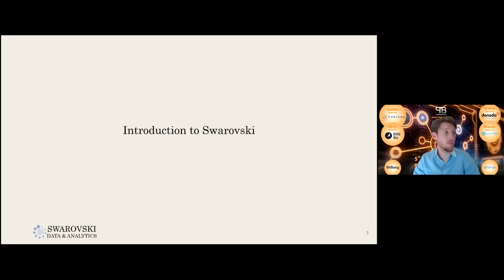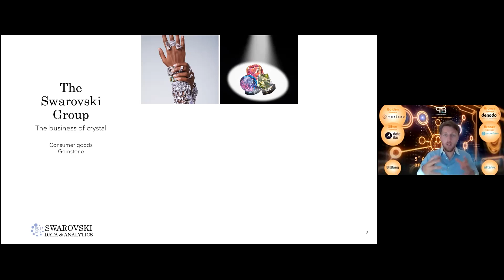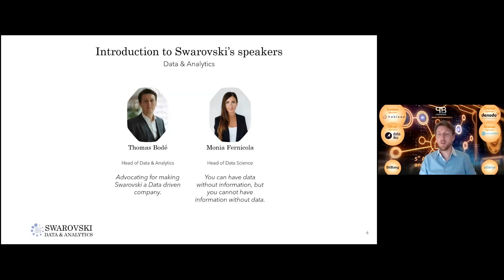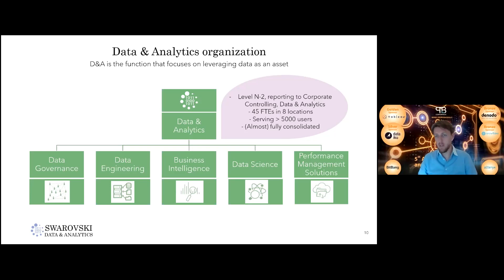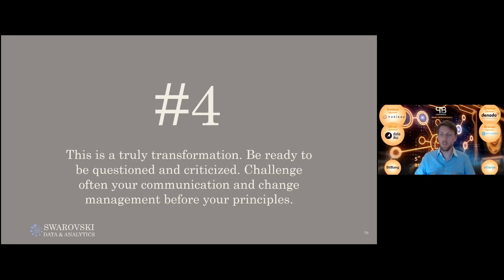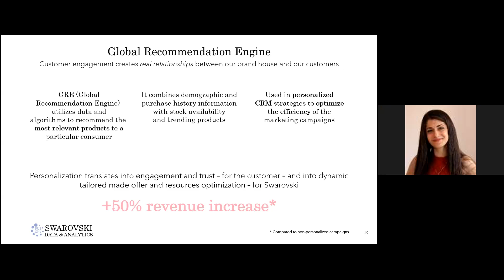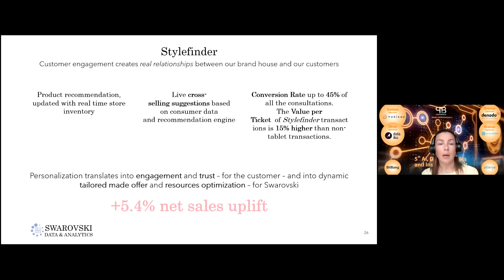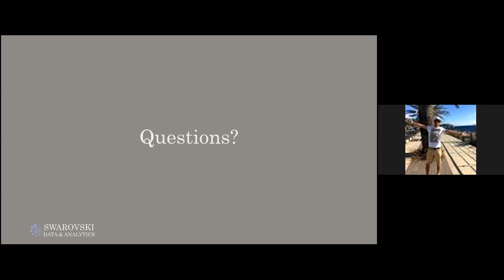Swarovski Consumer centricity requires data centricity by Thomas Bode and Monia Fernicola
• The raise of the data function to support but also to leverage the consumer centricity
strategy of the company
• The major opportunities but also hurdles to enable the company with Analytics products
• The Consumer Analytics journey: presentation of the different Analytics products & services
going under the hood and behind the scene
• The key enablers: delivering effective products require much more than data scientists:
focus on data governance, change management, collaboration…